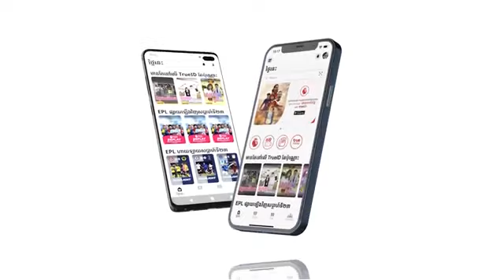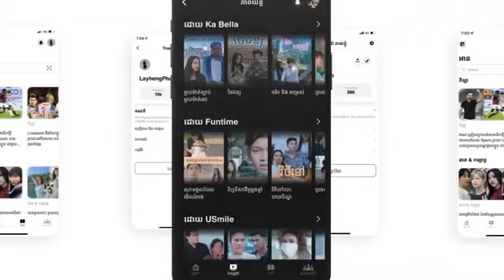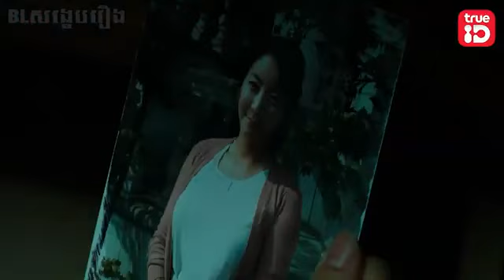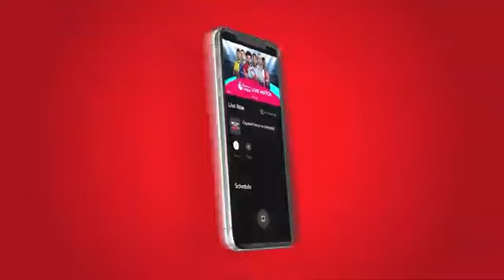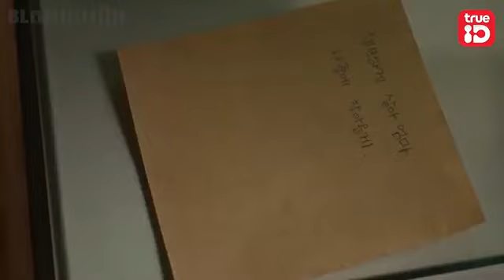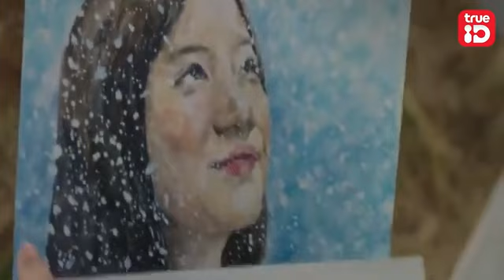ឈាមឪពុកជាឃាតកររោគចិត្ដ | Red Snow Killer